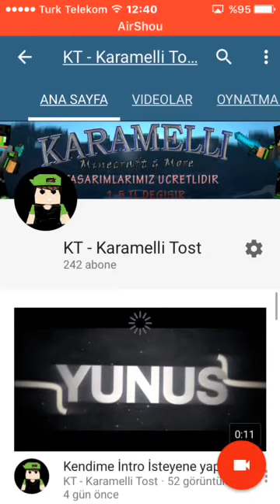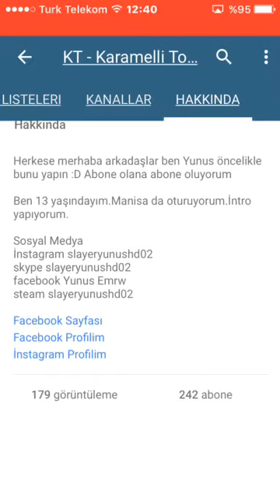İntro Saatleri Belirlendi !!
Skype : slayeryunushd02
Face : Yunus Emrw